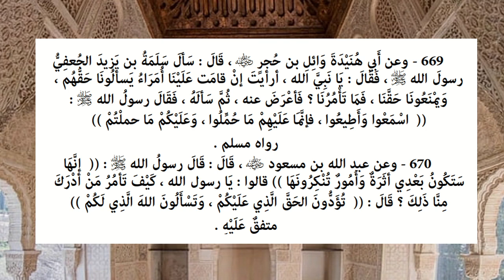Riyāḍ us-Ṣāliḥīn - Hadiths 669 & 670 - Give your leaders their rights, and ask Allah for yours